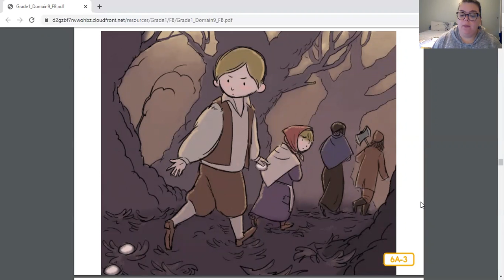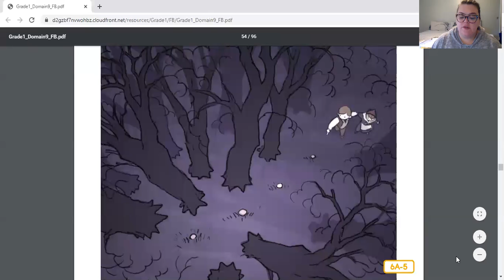Hansel and Gretel Pt. 1